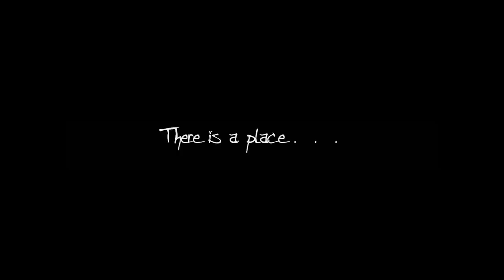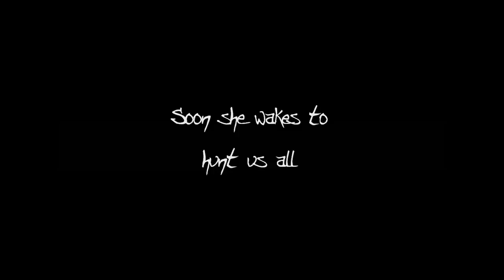Barrow Hill - The Dark Path - Teaser Trailer